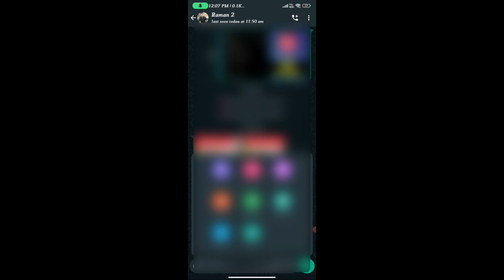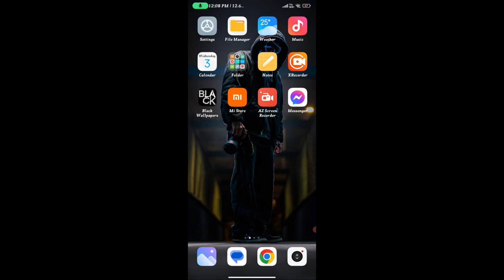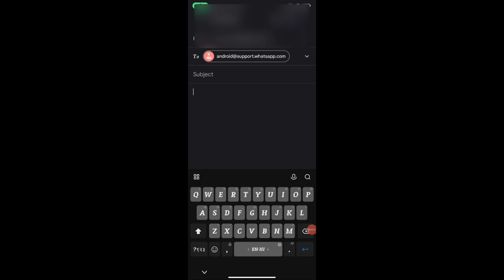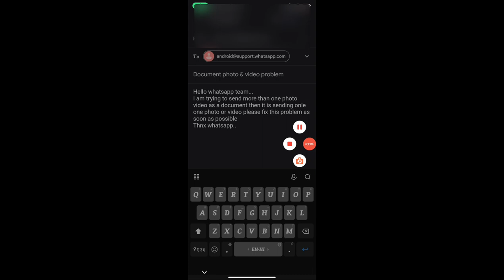whatsapp document photo send problem | how to send photos as document in whatsapp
1. whatsapp document photo send
2. whatsapp document photo send problem
3. how to send photos as document in whatsapp
4. how to send whatsapp photos in document format
5. send photos in whatsapp n document format

whatsapp document photo send,whatsapp document photo send problem,how to send photos as document in whatsapp,how to send whatsapp photos in document format,send photos in whatsapp n document format,hindi techub